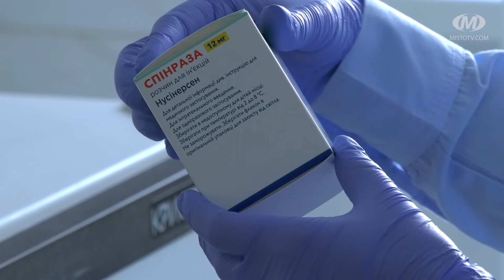Дітей зі СМА лікують у Хмельницькому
У Хмельницькій міській дитячій лікарні почали лікувати пацієнтів з діагнозом СМА. Першу з п’яти дозу препарату “Spinraza”, який зупиняє прогресування спінальної м’язової атрофії, отримали вже шестеро діток. У липні медзаклад отримав 30 флаконів препарату — це благодійна допомога, яка надійшла від компанії “Johnson&Johnson”. Вартість однієї дози “Spinraza” коштує 68 тисяч доларів.